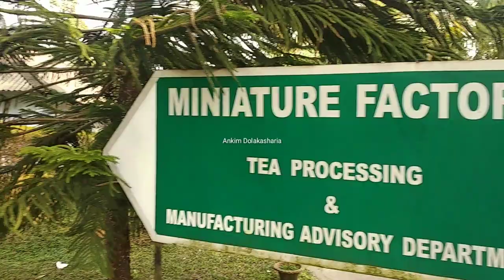☕Tocklai Tea Research Institute 🍵